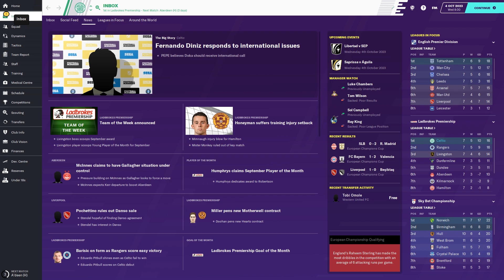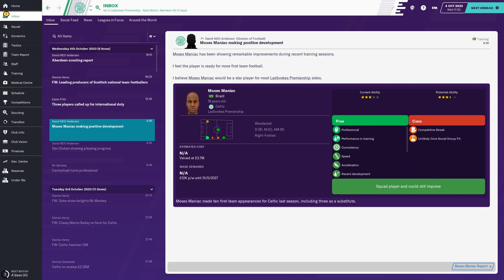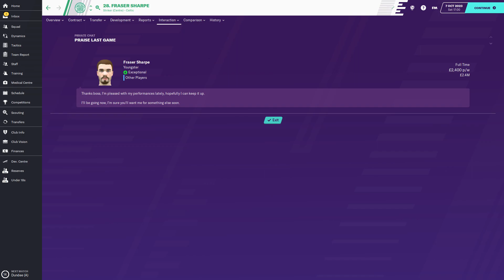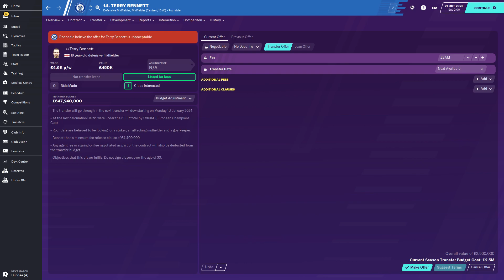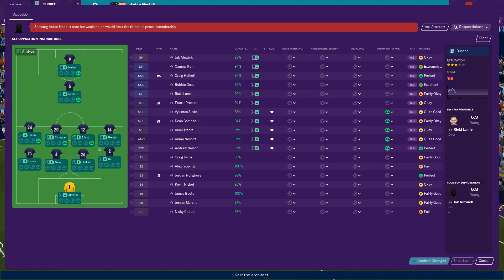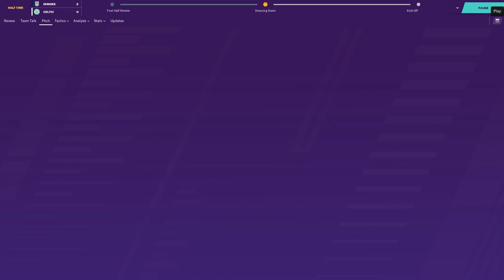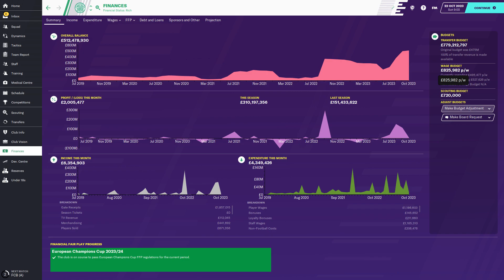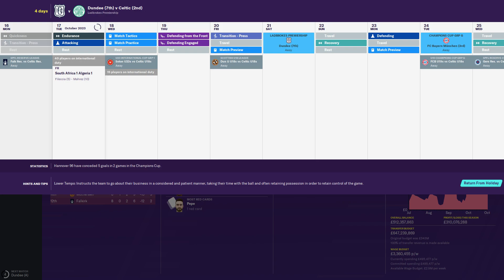FM20 Celtic FC - Episode #136 - BLOODY CRASH ? - 4th Season - FM 2020 Lets Play ⚽🎮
Can we win the title against Rangers with no midfield ???

@FMPepe_gaming @FM Pepe ​@Full Time FM